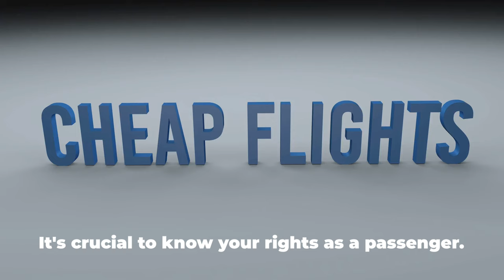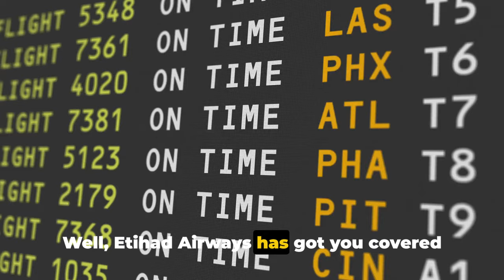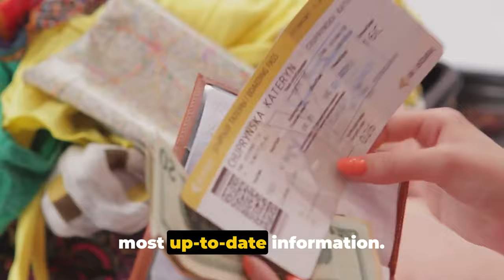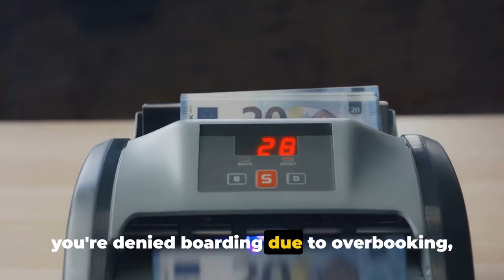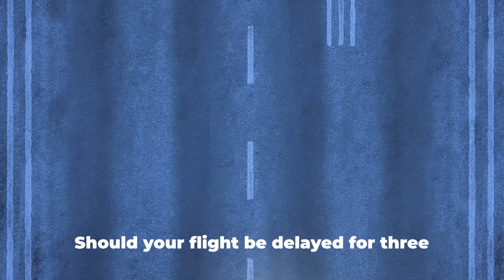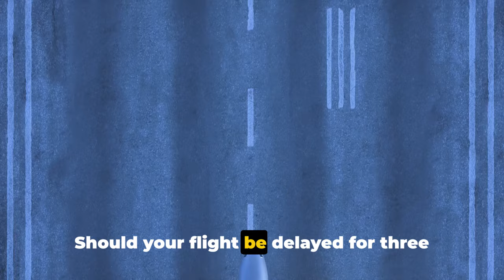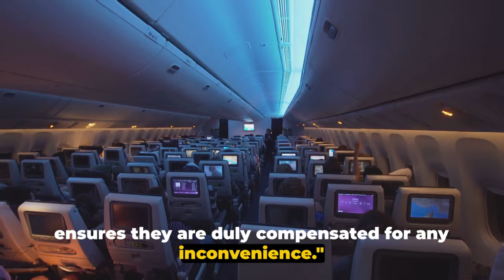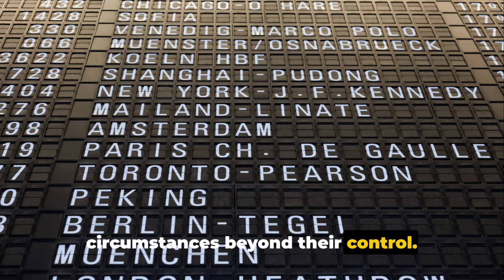5 Airlines Pay for Delays!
In the unpredictable world of air travel, flight cancellations and delays can throw a wrench into your carefully planned itinerary. But fear not! These 5 International airlines have your back and are ready to compensate you for any inconvenience caused. Join us as we explore which airlines prioritize customer satisfaction and ensure that you are taken care of when unexpected disruptions occur. Stay informed, stay prepared, and travel with peace of mind knowing that these airlines have your best interests at heart.